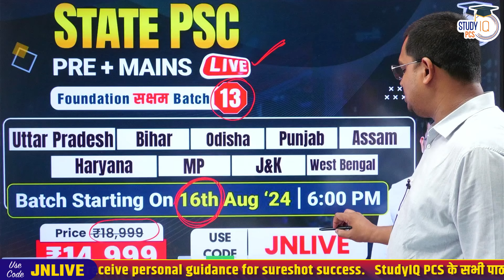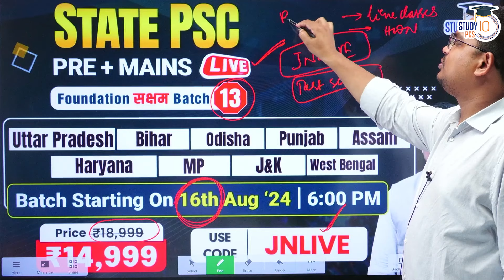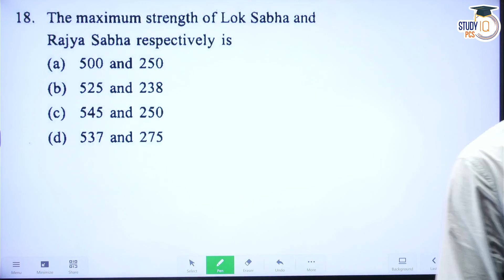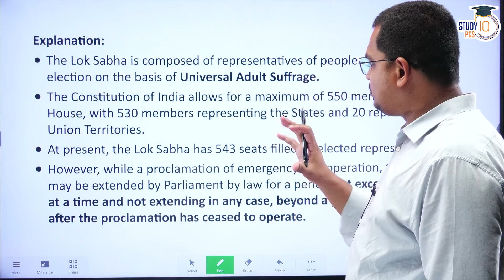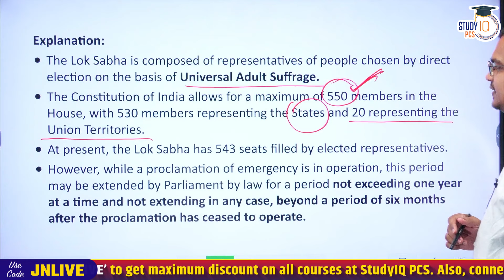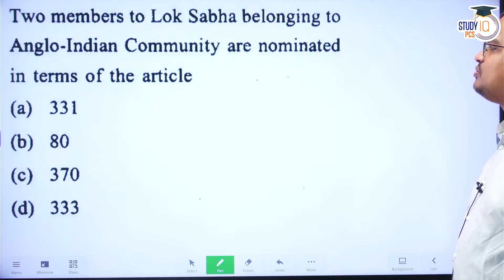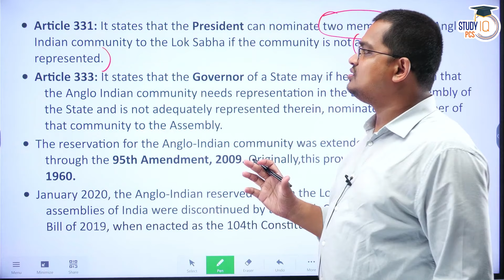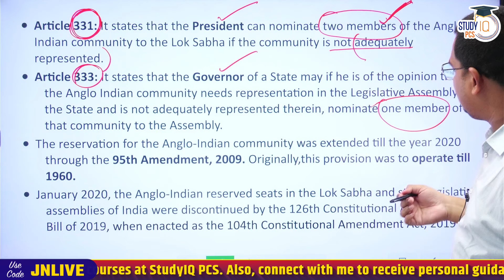OPSC Prelims 2024 | Revise Polity | Through MCQs | By Jatadhari Sir | StudyIQ PCS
📌PSC (Pre + Mains) Live Foundation Saksham Batch Starting on 16th August 2024  | 🛑 Daily Live Classes at 6 PM

📌Prelims Live Crash Course Lakshya Batch Starting on 10th August 2024  | 🛑 Daily Live Classes at 1 PM